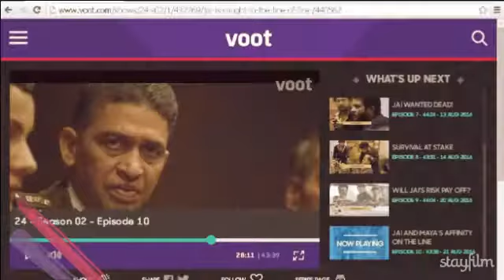Stay Film Movie Sing For Football